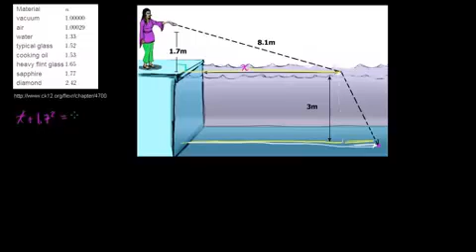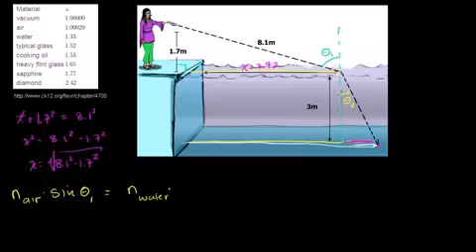قانون سنيل امثلة 2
Snell's Law Example 2
يتناول هذا الفيديو امثلة حول تطبيق قانون سنيل لحساب المسافة التي يقطعها الضوء
شكر خاص لمؤسسة شركاء في التنمية المستدامة -- فلسطين